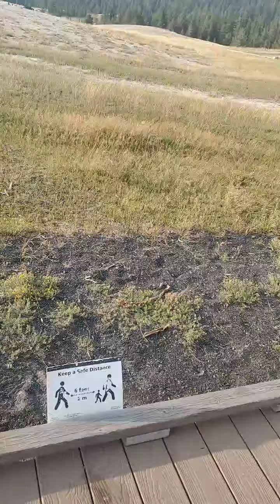Old Faithful Geyser Yellowstone Nat'lpatk Montana 🌋💁‍♀️🇺🇲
Old Faithful Geyser Yellowstone Nat'lpatk Montana 💁‍♀️🇺🇲🌋🌋🌋 first time quh lng nkktah ng malapitan subrang nah mangha aquh wow😲😱😱